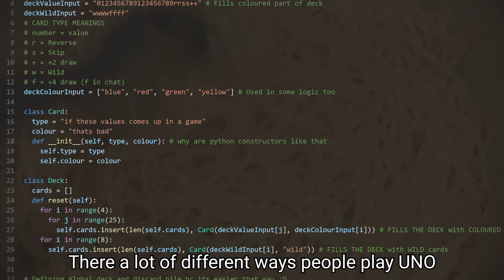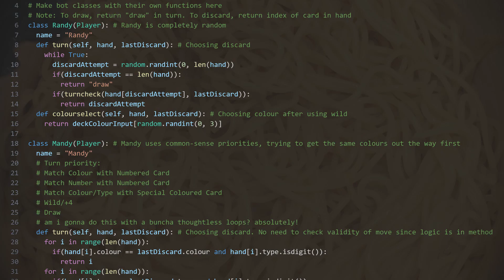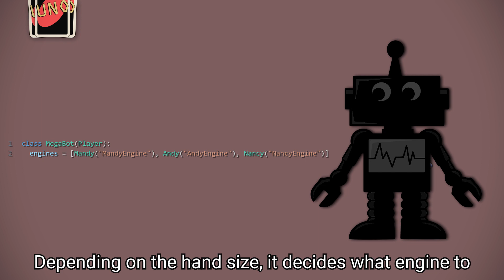UNO Algorithms! Rise of MegaBot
Exploring various greedy algorithms to play UNO, attempting Random Search to find parameters for a better bot, and putting MegaBot to the test!

00:00 Intro
00:19 Rules
00:30 Mandy
00:43 Nancy
00:53 Andy and Randy
01:16 Greedy Algorithms
01:37 The Results
01:57 MegaBot
02:35 Giving MegaBot superpowers
02:50 Me VS MegaBot